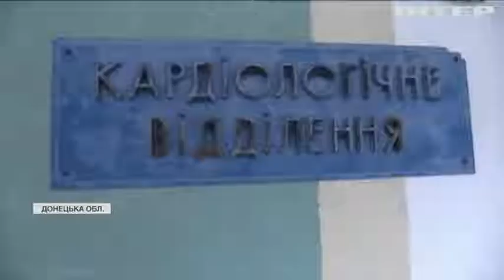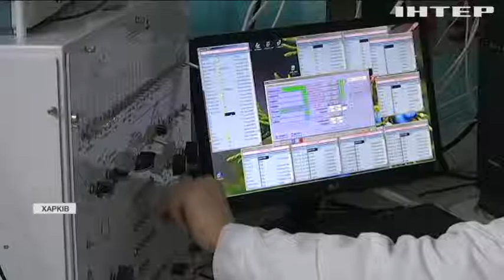ОПЗЖ закликає врятувати державні підприємства України від банкрутства - Юрій Бойко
Працівники установ різного профілю скаржаться на дефіцит коштів для утримання працездатності підприємств, і якщо ситуація не зміниться, не виключають, що персонал доведеться скорочувати - чи можна вирішити ситуацію?